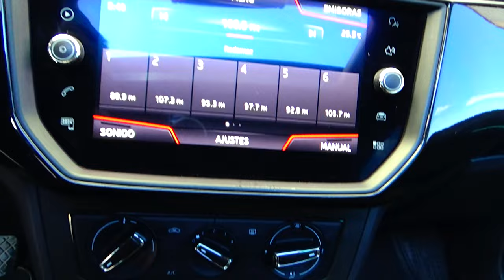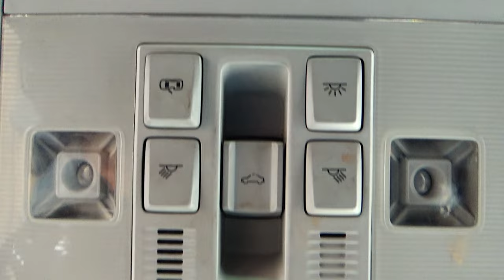Seat / Ibiza / 2018 - 16548